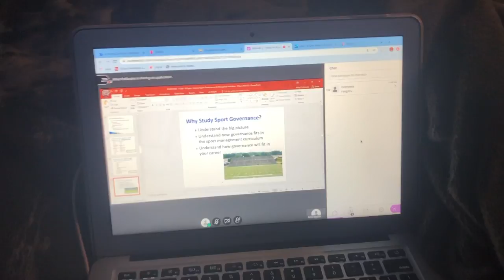another day in quarantine